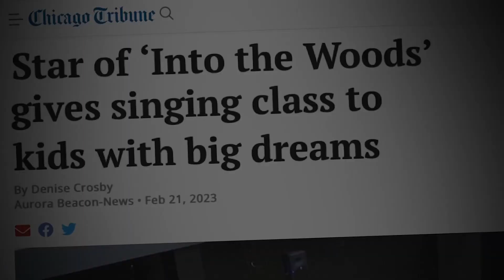New “Reality-TV” Special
Adding ‘Reality-TV’ to my resume? 🤔 If I’m being honest, I feel a little awkward that a whole freakin movie was made about me and my work as a vocal coach…But I watched it and - I have to say - it truly blew me away! It’s already so cool that I get to work with amazing singers from all walks of life when I host these classes; but the fact that this got captured and then somehow transformed into a full-blown documentary, is next-level. This is completely different from anything you’ve seen from me before. ThatBreakthrough.com 🎬: Greg Feinberg